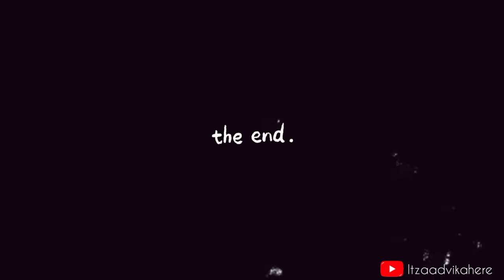🏮Diwali recap with mee as ✨|| aesthetic vlog